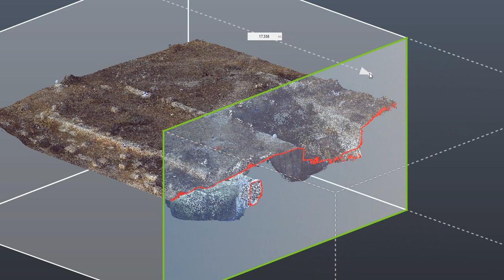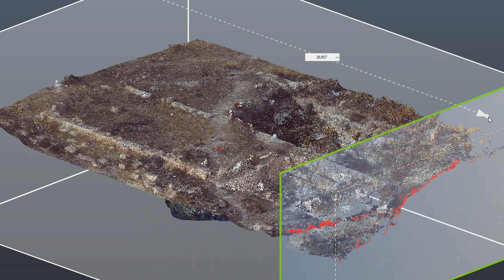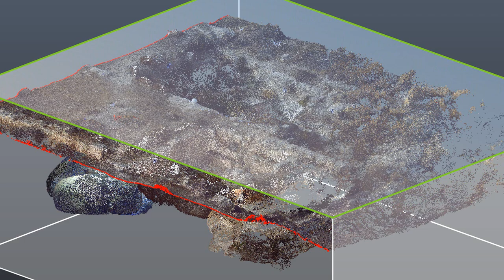3D Laser Scanning. Israel. Jerusalem. Bir Al Qutt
Georgian Monastery near Jerusalem and Bethlehem. V Century A.D.
Point Cloud.